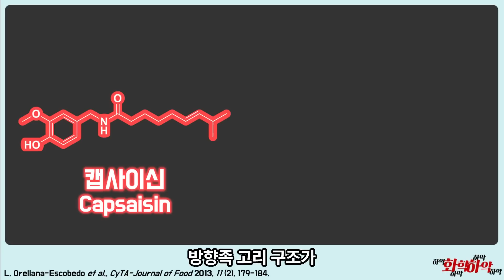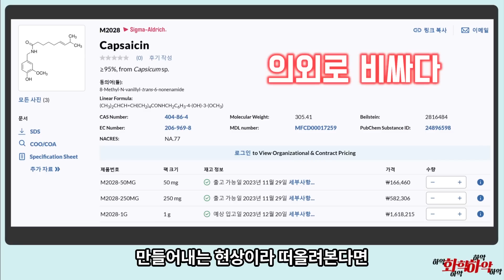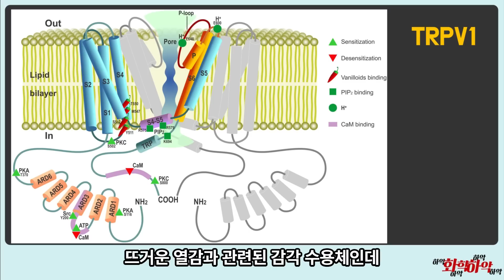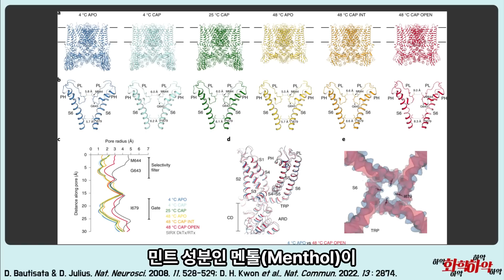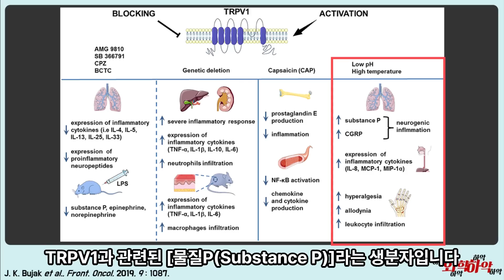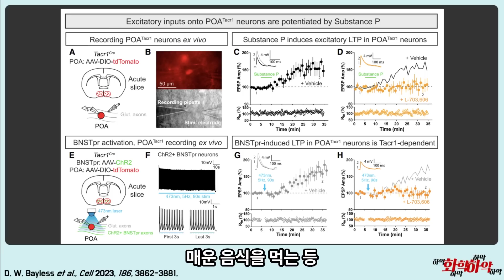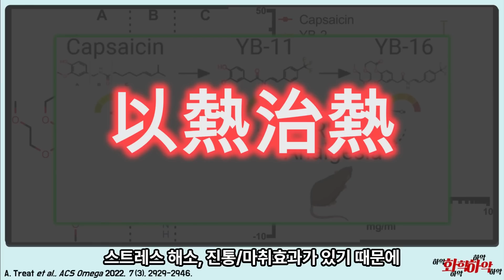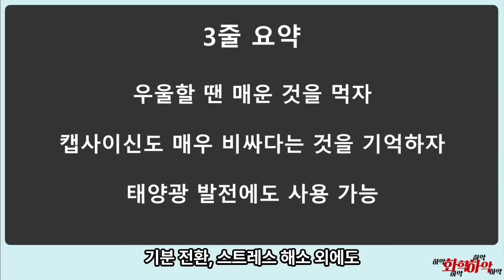캡사이신은 맵기만 한 물질이 아니다? 캡사이신의 화학!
캡사이신이 우리 몸에 작용하는 방식들
스트레스 해소는 물론 진통제로도 사용되는 캡사이신
심지어 태양광 발전의 가능성마저 발견?!

[00:00] 인트로
[00:16] 캡사이신이란?
[02:23] 캡사이신의 가격
[02:58] 매운것을 왜 먹을까
[03:37] 캡사이신 작동 원리
[05:40] 우울증 해소 효과
[06:34] 항암 효과
[07:44] 물질P
[09:07] 캡사이신 진통제
[10:33] 태양광 발전
[11:58] 결